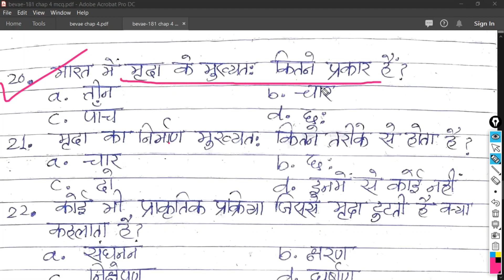Day-20 analysis and mcq/objective questions of BEVAE-181 ignou. चैप्टर-04(जल व थल संसाधन.(part-3)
here i am going to give you  the latest information and discussion about chapter 04 of BEVAE-181(environmental studies)(पर्यावरण अध्ययन).

ignou exam fees submit,
ignou june 2020 exam form,
ignou june exam 2020,
ignou exam form kaise kare,
ignou exam form 2020,
ignou fees online payment,
ignou june exam fees,
ignou december exam fees,
ignou new update 2020,
ignou exam fees for june 2020,
ignou examination form june 2020,
ignou exam form june 2020,
ignou exam fees submit online 2020,
ignou ka exam form kaise bhare 2020,
ignou exam fees,
ignou admission 2020,
ignoubachelorofarts(general)
ignou bevae 181,
ignou environmental studies,
ignou bevae 181 assignment,
ignou bevae 181 assignment solution,